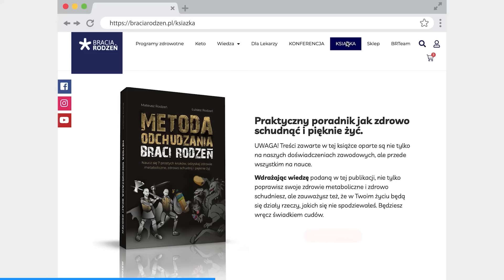Zrób to przed rozpoczęciem odchudzania.